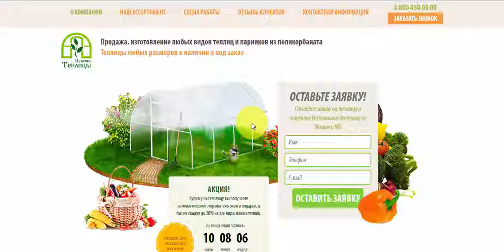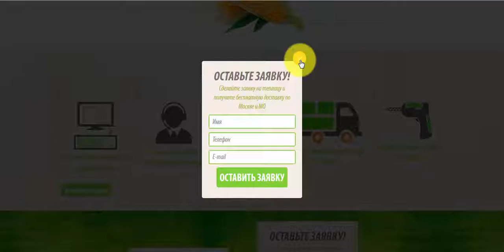Изготовление и продажа теплиц Landing Page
Красивый и качественный шаблон лендинг оптично подойдет компаниям занимающимся изготовлением или продажей теплиц для дачных участков. Вот ссылка на шаблон